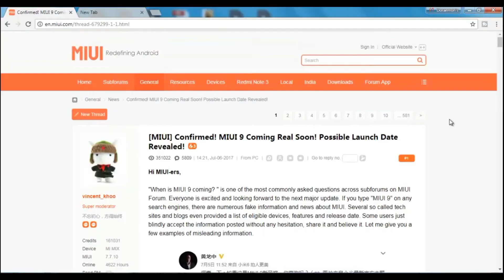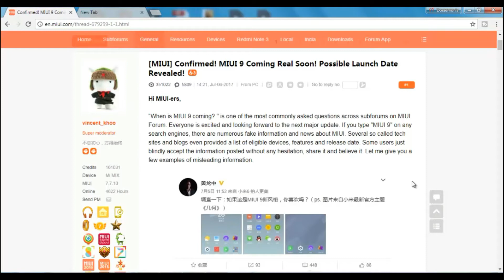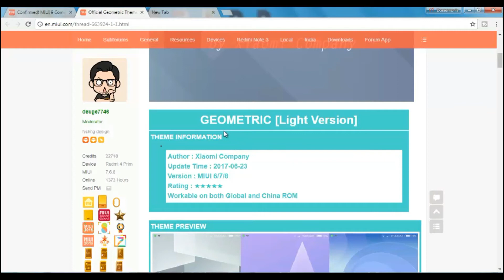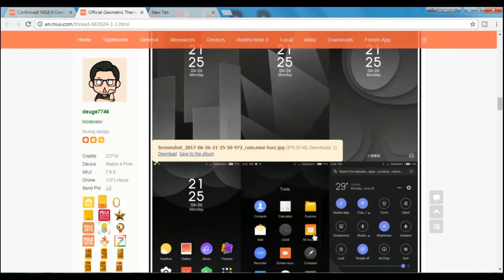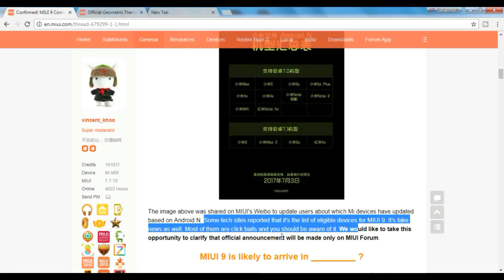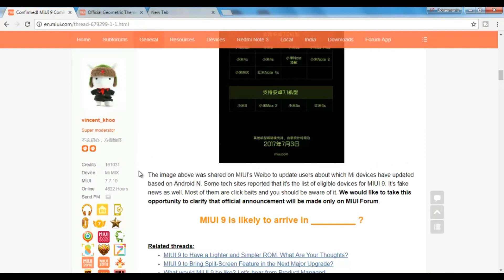Official Xiaomi MIUI 9 | Nougat Update Devices | Release Date Announced in MIUI Forum | Confirmed